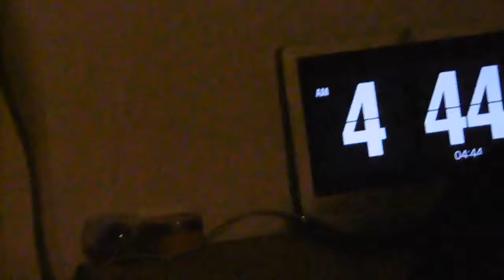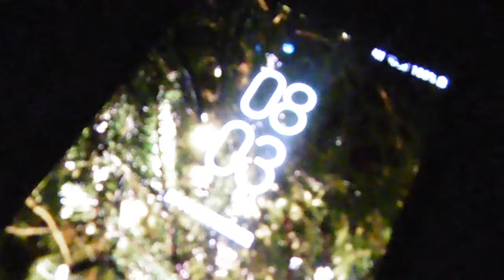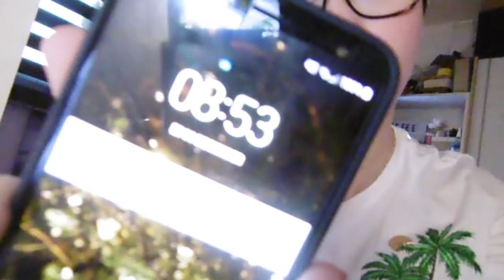ze kunnen niks meer voor me doen ± vlogmas dag 11